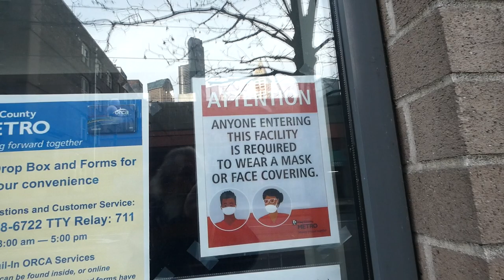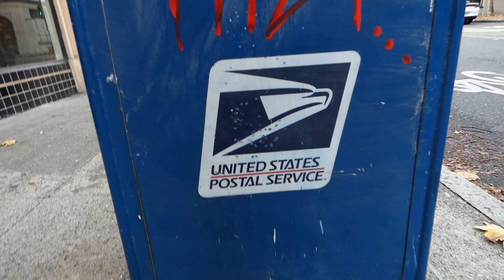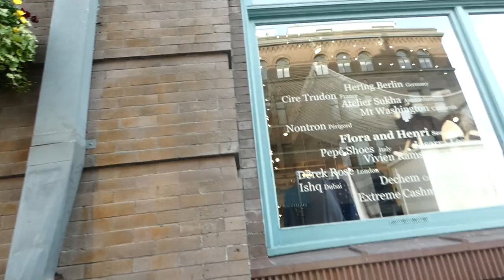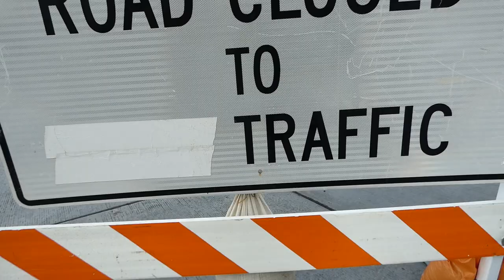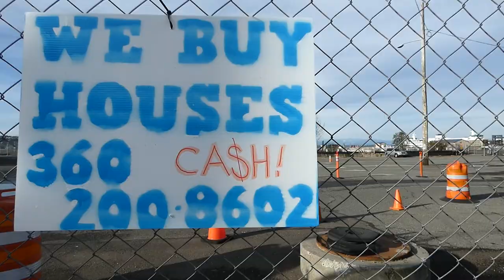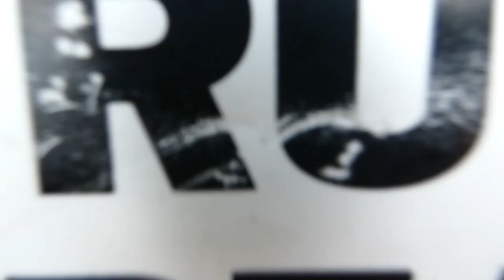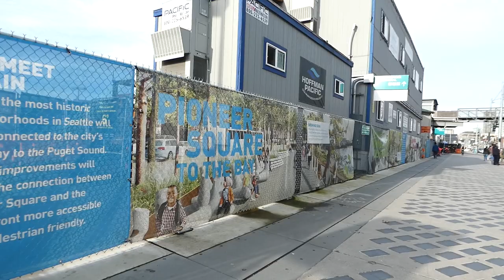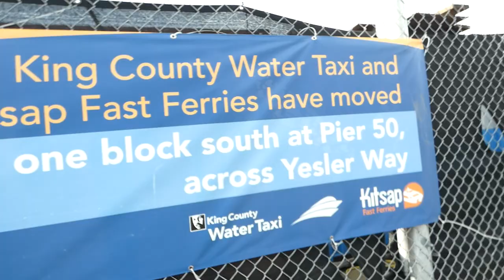November 27, 2020: part zero